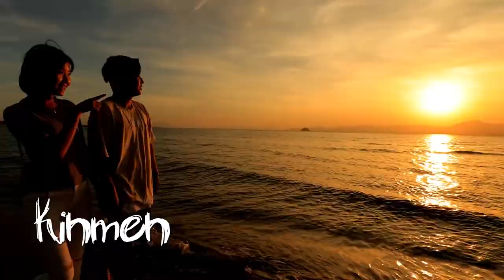多彩金門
多彩金門，等你來探索! 😆

沒有來過金門玩，或想回味金門的美好嗎？快點進來看看金門最精彩的模樣吧

除了經典的古厝群和美麗的海邊外，還有近期超人氣的景點喔! 😲

看完真的會好想立刻飛金門啦!